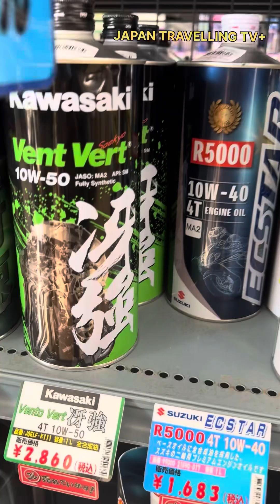Ganti oli Moge di Jepang mahal Gaess#shorts#viralvideo#nankai#jp#fypシ゚viral#kenshusei#dijepang